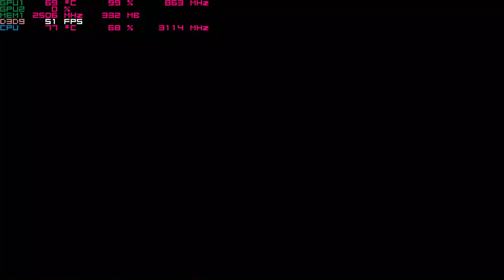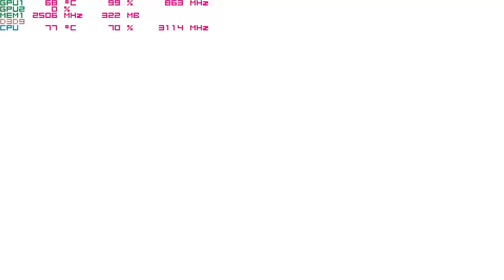Enslaved: Odyssey to the West with the Nvidia 940MX 1080p Acer Aspire E 15 gaming laptop i5-7200u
system:  Acer Aspire E 15 ( E5-575G-52RJ )
cpu:  I5-7200u Kaby lake 2.7ghz (3.1ghz turbo)
memory:  16gb 2133mhz ddr4
gpu:  Nvidia Geforce 940MX 2gb Gddr5 OC
os: Win10 Home, recorded with windows game dvr
res: 1080p high settings